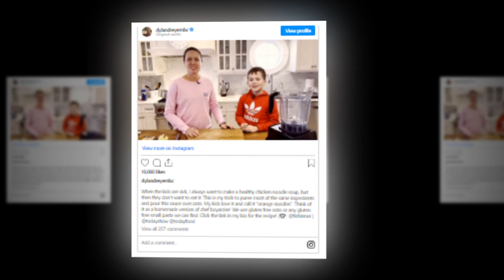New Update!! Breaking News Of Dylan Dreyer || It will shock you